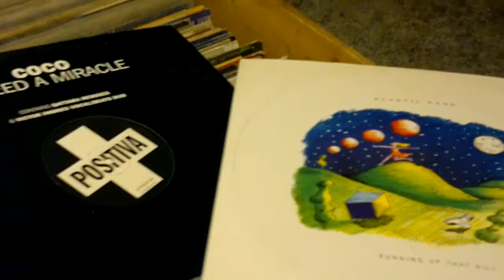from Vinil Record . Mindviper , the Necromancy , A2 : The Outside ( just go home and dream )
mindviper , the necromancy A2 : the outside ( just go home and dream )
Rec. by BOY RECORDS (boy 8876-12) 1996 Vinil 33 Rpm